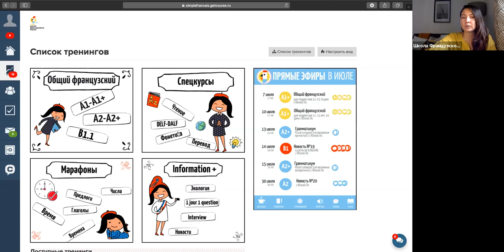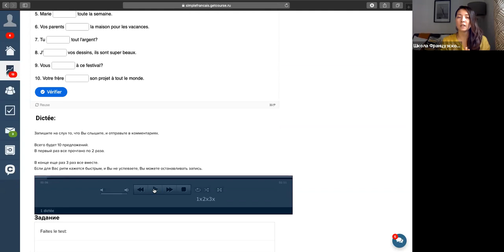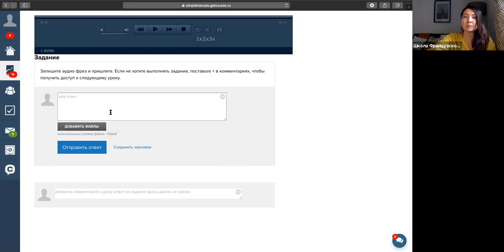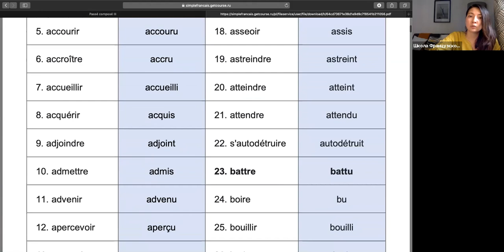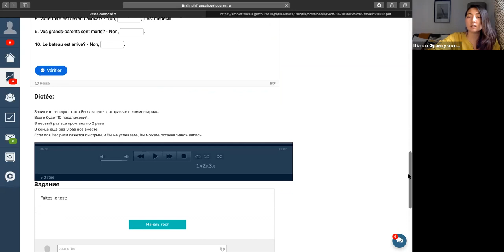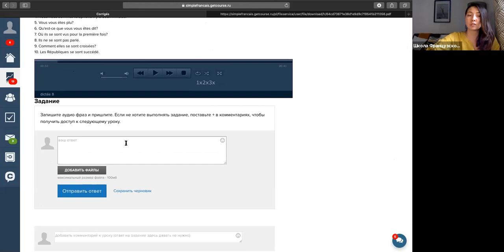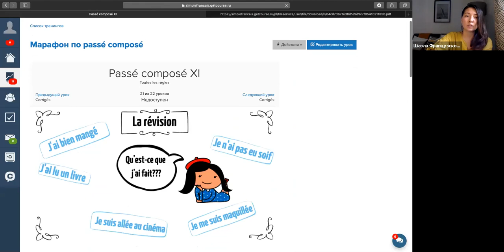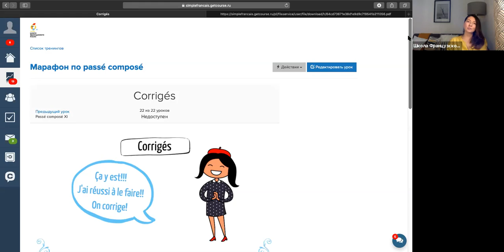Программа марафона по Passé Composé на платформе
Семь видео по Passé composé без упражнений можно найти здесь на канале YouTube в плейлисте "Грамматический курс".

Вы долго этого ждали! И нам не терпится поделиться этим с вами.

15 июля стартует новый онлайн-марафон по passé composé!

За 11 занятий вы узнаете или повторите все об этой непростой теме, закрепите и отработаете ее с помощью наших онлайн-упражнений и, наконец, перестанете ее бояться!

На марафоне вас ждут:
✔️ глаголы I, II и III группы с avoir,
✔️ passé composé c être и возвратными глаголами,
✔️ согласование с COD и многое другое.

Вы по-прежнему можете:
📍 работать совершенно автономно,
📍 не зависеть от прямых эфиров или расписания.

Обратите внимание, что марафоны стартуют 1 и 15 числа каждого месяца: 1 числа - в 12:00 и с 15 числа - в 19:00.15 числа в 12:00 и и 30 числа в 19:00 все ответы стираются, и тем, кто не успел, все придется пройти заново.

Поэтому рекомендуем присоединяться к марафону в даты старта. Так у вас будет больше времени, и вы сможете спокойно пройти все уроки и сделать все упражнения. Тем более, в марафоне по passé composé ритм более спокойный - на прохождение 11 занятий дается 15 дней.

Сейчас мы работаем над подготовкой марафона, поэтому ещё 2 видео появятся в марафоне после грамматикумов 13 и 15 июля.

🤗 Мы ждем на нем всех желающих с уровнем от А2+, потому что некоторые темы будут сложными для начинающих.

P.S. Доступ к марафону и его упражнениям будут доступны нашим ученикам на платформе getcourse